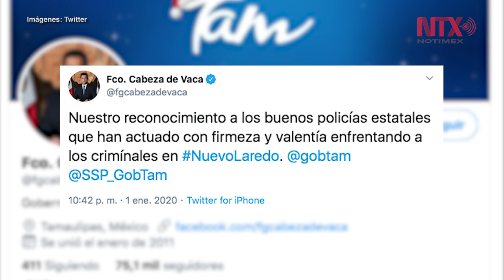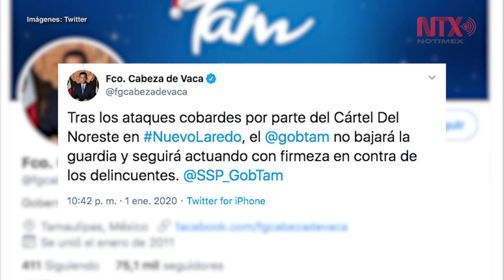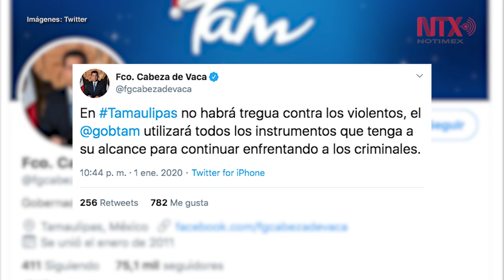En calma Nuevo Laredo después de jornada violenta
Gobernador de Tamaulipas asegura que actuarán con firmeza contra delincuente.